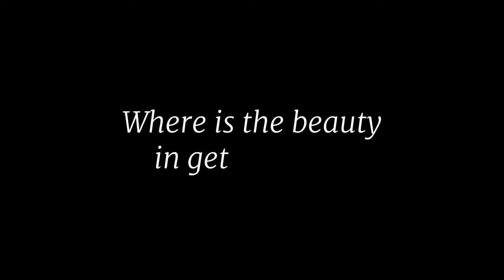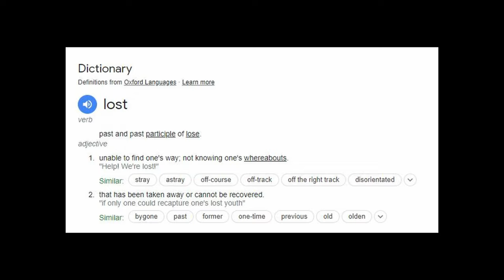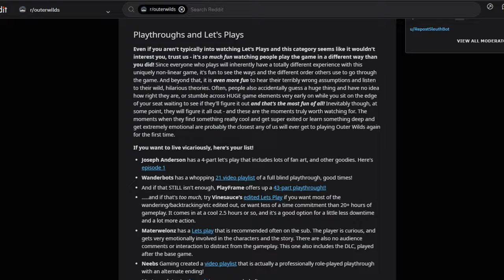The Beauty In Getting Lost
There is something about getting lost in certain video games that just hits right. In this video I visit a few of my favourite games and explore why these games are so inviting for you to lose yourself within them. Why does exploration work for these games and what compliments the mechanics in which encourages the playstyle.

“exploring without a map, finding your own way  through unknown caverns… all very nourishing for the soul” - Cornifer, Hollow Knight

Written, recorded and editing by myself, JayPotay.

0:00 - Getting Lost?
1:59 - Part 1: Little Hand Holding
2:18 - LHH: The Legend of Zelda, Breath of the Wild
5:03 - LHH: Outer Wilds
8:48 - LHH: Hollow Knight
11:01 - Part 2: Lost and Sound
11:12 - LaS: The Legend of Zelda, Breath of the Wild
14:01 - LaS: Outer Wilds
17:48 - LaS: Hollow Knight
20:20 - In Conclusion…